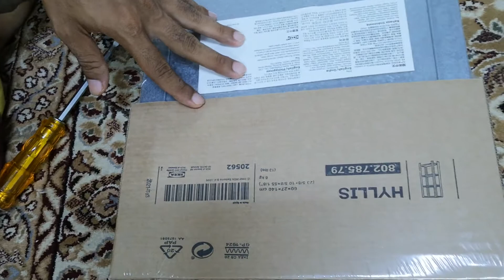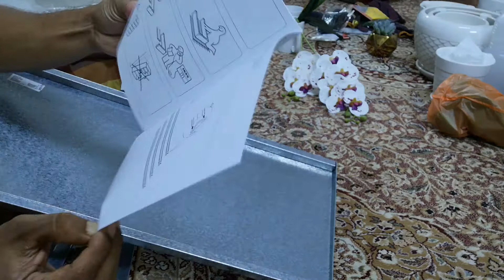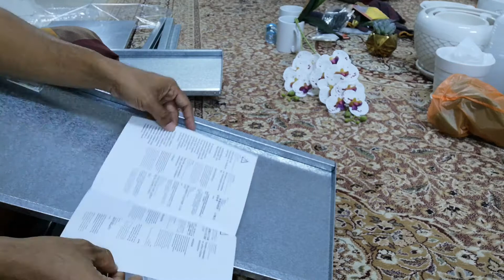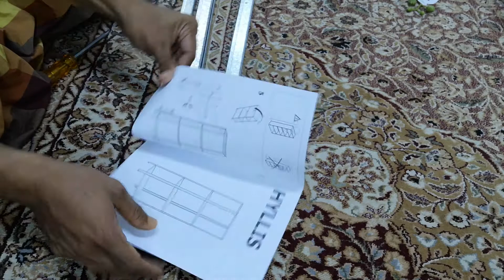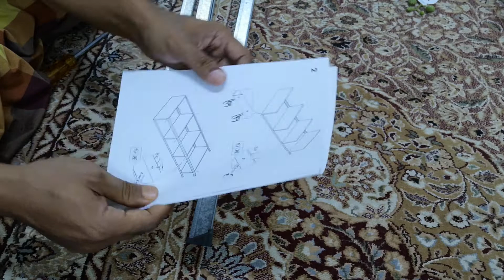Cara pemasangan Hylis Ikea rak bertingkat 60127116068